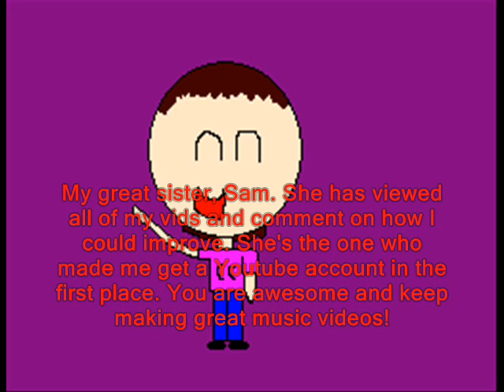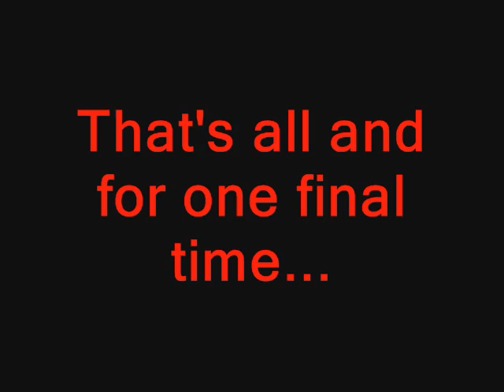Thank you!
Note:I meant Leon4568 on the credits. Sorry.

Here's to all of my Youtube friends that have supported me so far. You guys rule!